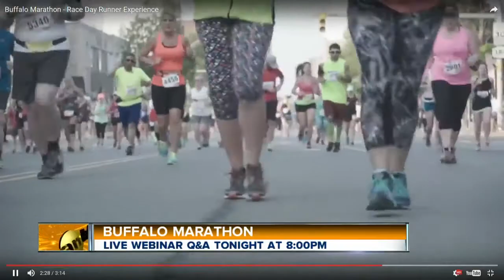Buffalo Marathon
Webinar Tonight 8:00pm